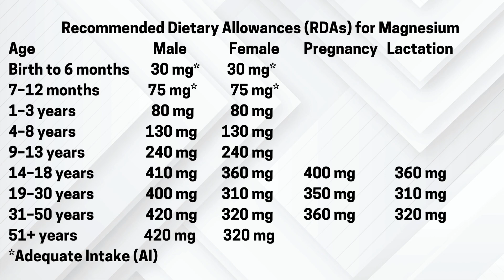Manfaat dari Magnesium untuk kesehatan 😁magnesium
Manfaat Magnesium untuk kesehatan
Halo bestie Kembali lagi dengan saya dr.Nova.Di video x ini aku akan membahas Apa aja sih manfaat dari magnesium
.Nah Tonton sampai habis 🥰.Semoga bermanfaat ya